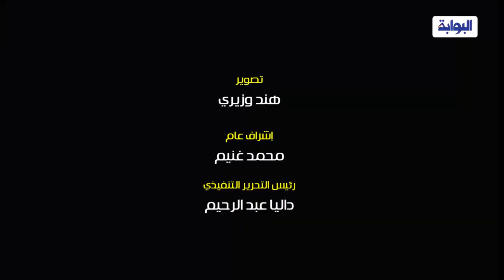صالون البوابة.. سامية خضر: التراث المصري القديم عظم المرأة